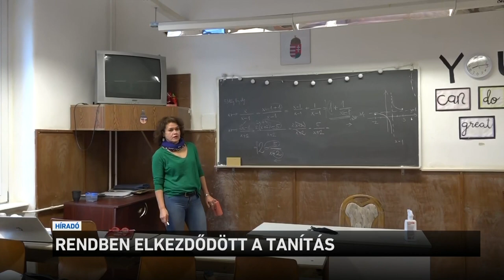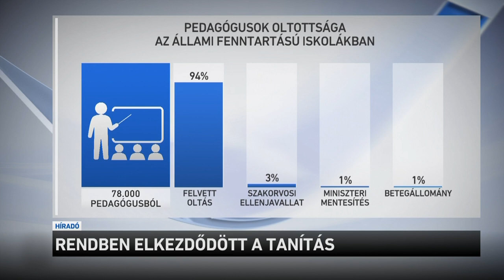Rendben elkezdődött a tanítás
Rendben elkezdődött a tanítás az iskolákban. Mától már - néhány kivételtől eltekintve - csak azok a pedagógusok oktathatnak, akik be vannak oltva. Az Emberi Erőforrások Minisztériumának összesítése szerint az állami iskolákban a tanárok döntő többsége megkapta a vakcinát. A pedagógusoknak mindössze az egy százaléka nem vette fel az oltást, ők akkor térhetnek vissza az iskolákba, ha beadatják az injekciót.